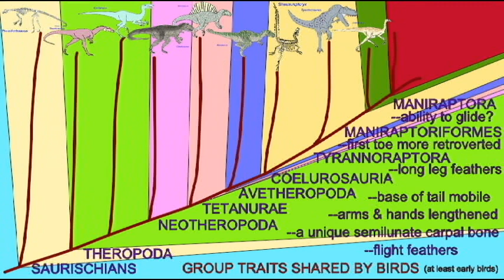BIRD EVOLUTION: CLADOGRAM: MANIRAPTORA